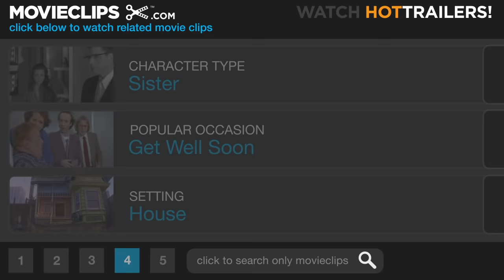The Spiderwick Chronicles (6/9) Movie CLIP - Under Attack (2008) HD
CLIP DESCRIPTION:
Helen (Mary-Louise Parker) and the kids defend themselves from the encroaching hoard of goblins.

FILM DESCRIPTION:
Mark S. Waters's adaptation of the popular fantasy novels The Spiderwick Chronicles tells the tale of the Graces, a family who must adapt to their new strange surroundings. As the story begins, twin brothers Jared and Simon, along with their sister Mallory and their mother, move away from the big city to a mansion owned by their uncle. When a series of strange happenings suggest that Jared may be causing a number of disturbances, the siblings band together to figure out what is going on. Soon they discover the magical history of the property.

CREDITS:
TM & © Paramount (2008)
Cast: Freddie Highmore, Sarah Bolger, Mary-Louise Parker
Producers: Steve Barnett, Holly Black, Mark Canton, Tony DiTerlizzi, Larry J. Franco, Ellen Goldsmith-Vein, Julie Kane-Ritsch, Karey Kirkpatrick, Tom C. Peitzman, Josette Perrotta, Julia Pistor, Silenn Thomas, Cheryl A. Tkach
Screenwriters: Karey Kirkpatrick, David Berenbaum, John Sayles, Tony DiTerlizzi, Holly Black